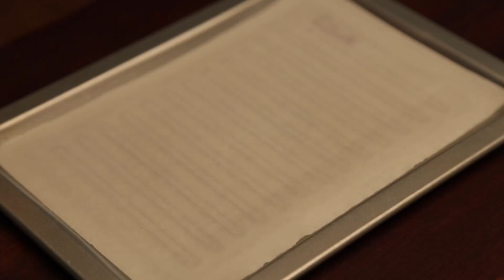Toast with mint and cheese, crispy and sweet but not greasy at all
Hi, welcome to Nighty Recipe. Evenings after a full meal are also suitable for some simple desserts. Toast can make the simplest dessert. Just add some cheese and condensed milk, and you can have crispy and sweet toast. However, I was worried that the taste would be a bit greasy, so I added some mint to neutralize it. Unexpectedly, the flavors blended perfectly. A very simple dish, come and try it.

** RECIPE **
When I first learned to cook, my teacher said something that sticks with me to this day: Cook according to your mood. There is no need for exact portions, the dishes made by feeling will definitely be the most delicious. Therefore, the recipes below are all based on my own portions. There is no need to refer to them accurately. Just prepare them according to your mood. Please enjoy.

Toast
Condensed milk
Mozzarella cheese
Egg
Mint leaf

** CHAPTER **
0:00 Welcome
0:13 Cut up the toast, add cheese and egg mixture
1:36 Bake in the oven
1:51 Add chopped mint, serve and enjoy!

I enjoy the process of cooking quietly alone, and I hope you can enjoy this time.